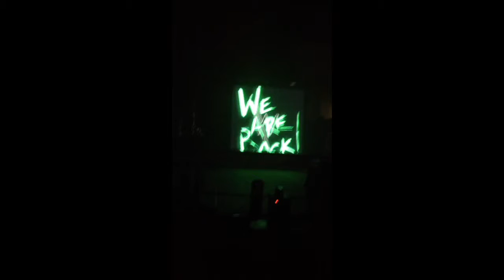Kick Me - Sleeping With Sirens World Tour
11/19/14 Lancaster, PA